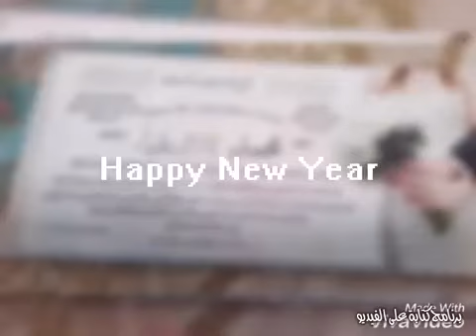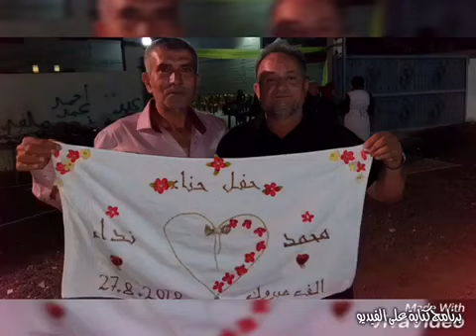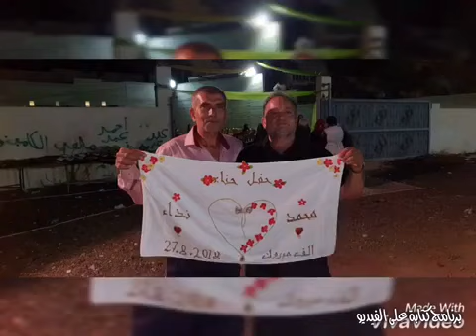🌹قلنسوه حكيم حموده🌹الف مبروك حناء محمد هاني عارف بلعوم🌹